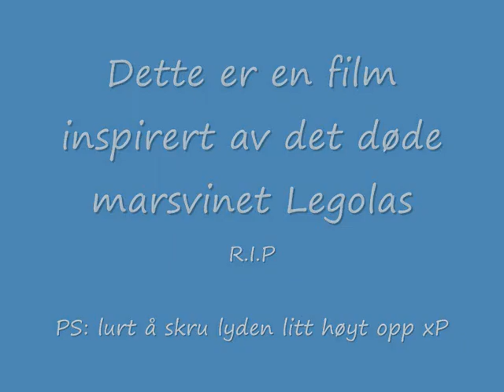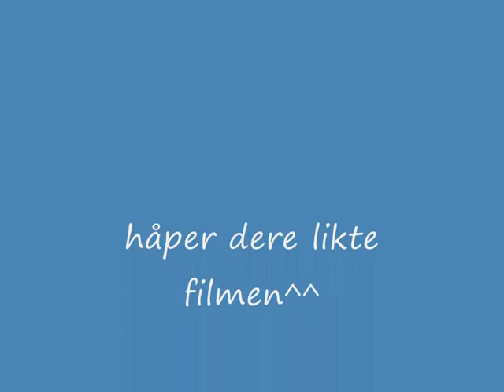hamster film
i made this one day i got bored... xP
PS: GOOD IDEA TO TURN UP THE SOUND